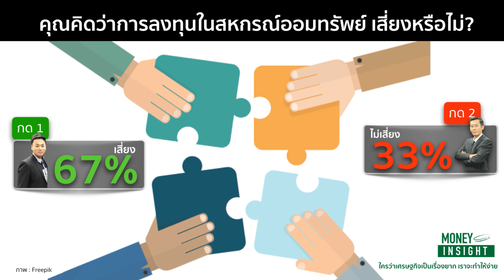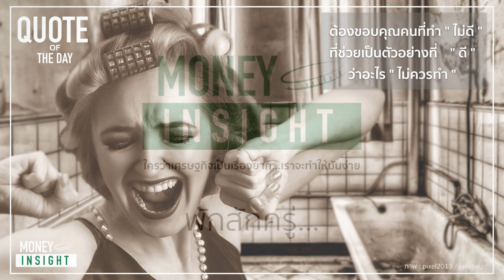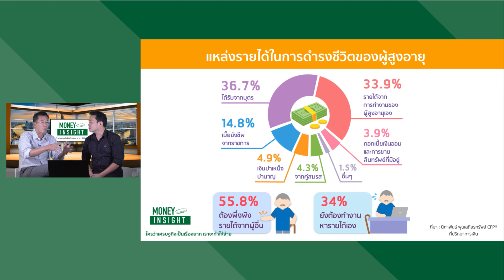เกษียณก่อน...หรือทำงานไปก่อนค่อยเกษียณ?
Money Insight วันที่ 09/04/2561

ร่วมแสดงความคิดเห็นในรายการ
คุณเห็นด้วยกับการเกษียณอายุ 63 ปีหรือไม่?

พิมพ์ 1 (เห็นด้วย) พิมพ์ 2 (ไม่เห็นด้วย)